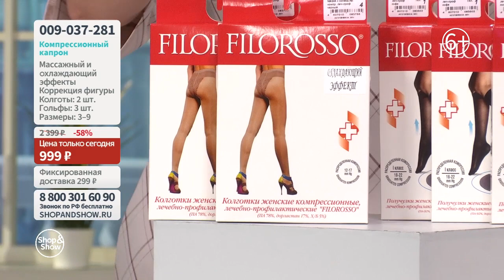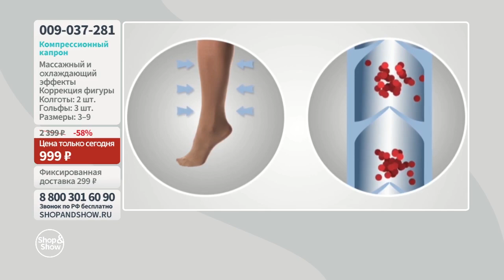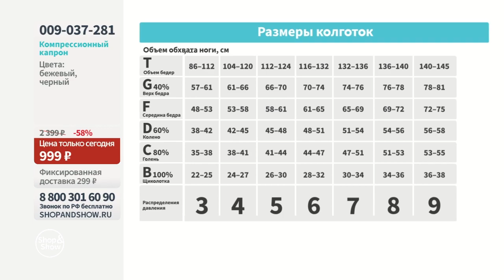Компрессионный капрон с охлаждающим эффектом 5 в 1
[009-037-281] Компрессионный капрон с охлаждающим эффектом 5 в 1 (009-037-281)

Давайте дружить ;)